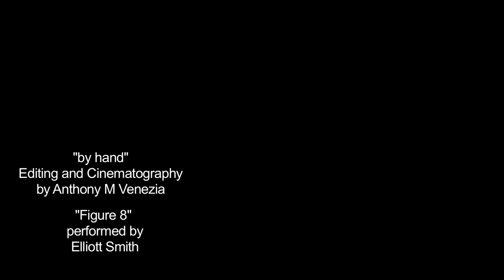"by hand" HD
The world, in a tank -- through a lens. By hand.

This video is copyrighted 2012 property of South Sixteenth Pictures.